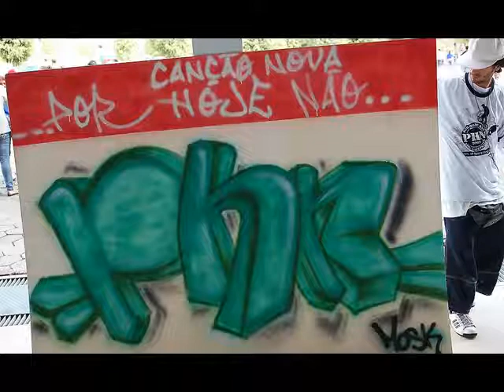Canção Nova PHN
sera 3 dias  de muitas graças de Deus  mais de 150 mil Jovens  e vc não pode ficar fora dessa